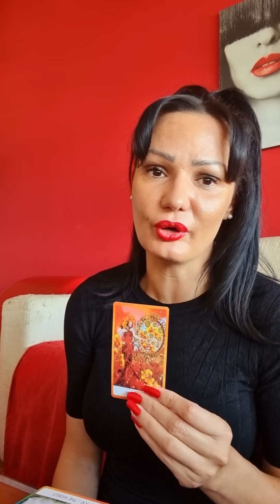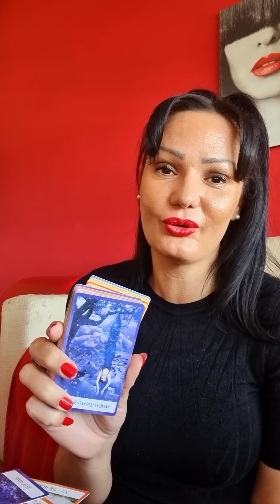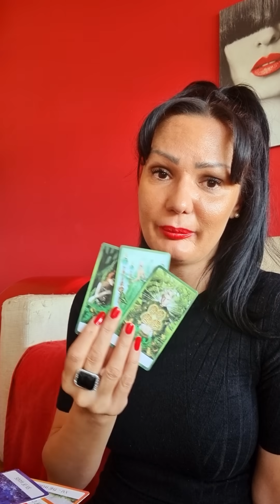DEVICA Vazna odluka!!!!❤❤❤ 6.9.-12.9. nedeljno tarot citanje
Drage moje Device! Ovo je nedeljno čitanje Tarota ili Tarotskop za vas od 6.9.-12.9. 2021 Ovo su KOLEKTIVNA citanja, ovo NIJE LICNO citanje! Molim vas, uzmite sa sobom samo ono što rezonuje, ako rezonuje, a ono što ne, ostavite nekom drugom! Želim vam lepu nedelju!!! ❤💋

Stasa